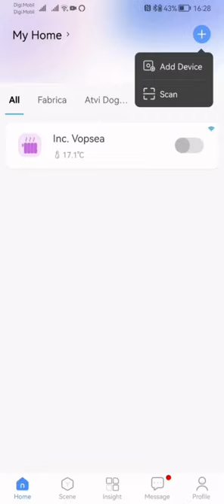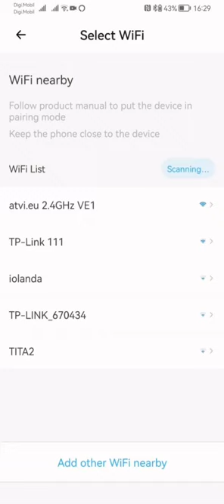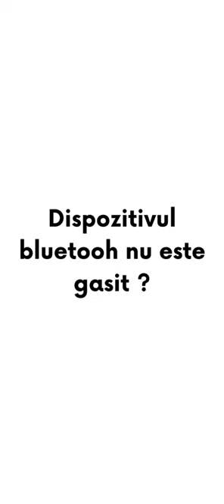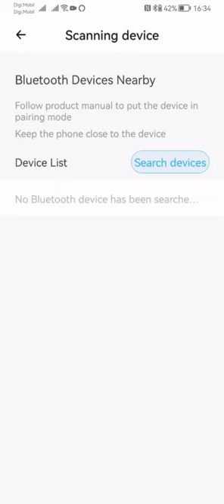Cum conectez podeaua incalzita electric la telefonul mobil ? (Ro V2)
Regasesti in acest tutorial pasii pentru a conecta podeaua incalzita electric la telefonul tau mobil.